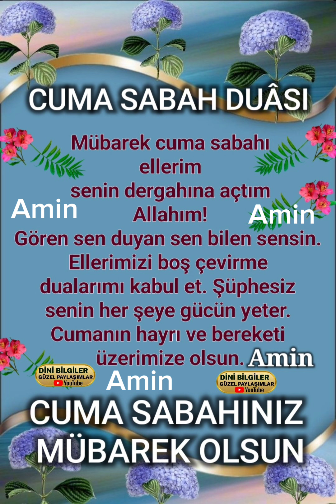Cuma sabah DUÂSI RABBİM KABUL EYLESİN İNŞALLAH HAYIRLI CUMALAR DEĞERLİ KARDEŞLERİM